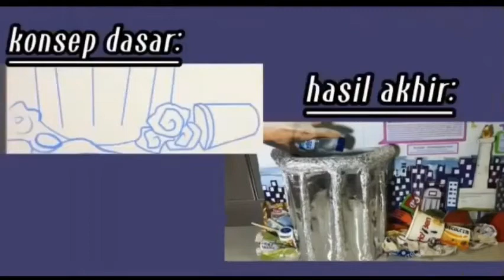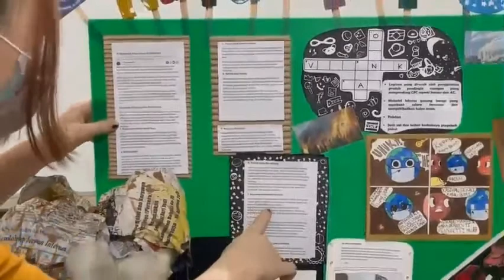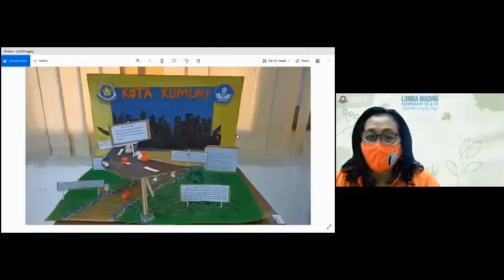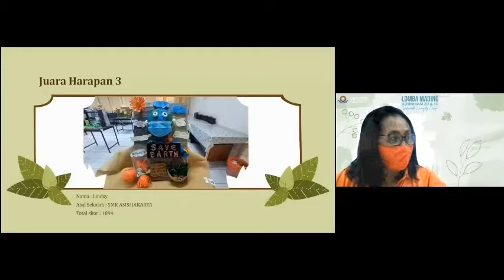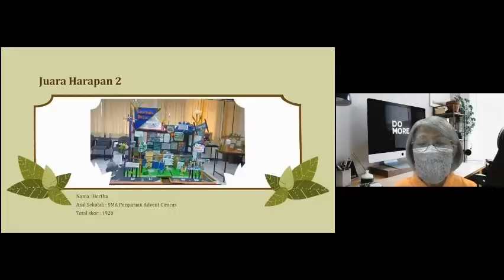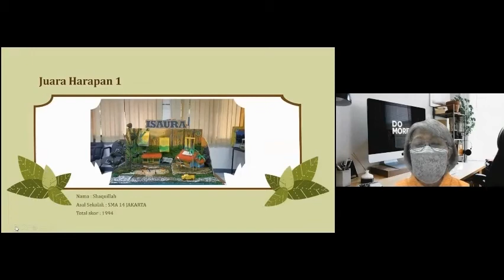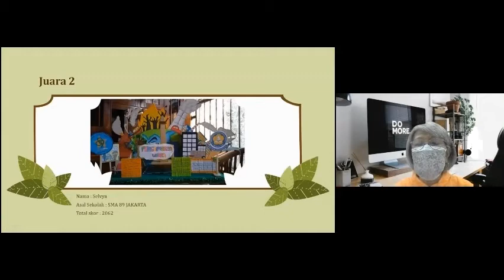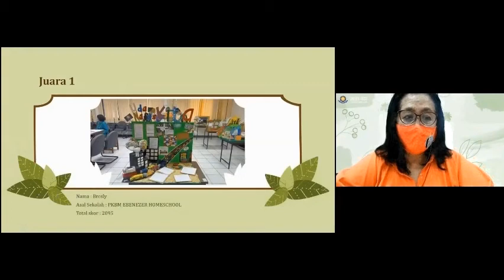Mading Competition GREEN FEST FT UKI 2021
Puji Tuhan, 2 tim Homeschooler, PKBM Ebenezer Christian Academy memenangkan Mading Competition - Green Fest 2021 yang diselenggarakan oleh Fakultas Tehnik Universitas Kristen Indonesia.
Terimakasih untuk kerja keras :
1. Felicia Audrys Chin dan Lawan Tirani (Juara III)
2. Bresly Wenardo dan Angelica Gunawan (Juara I)
3. Nehemiah Brandon, Jordan Marcelino, dan Rossalinda Valentine yang sudah membantu mengkonsep mading dan menyediakan bahan-bahan yang di daur ulang.
Terimakasih kepada seluruh panitia dan dewan juri Green Fest FT UKI 2021